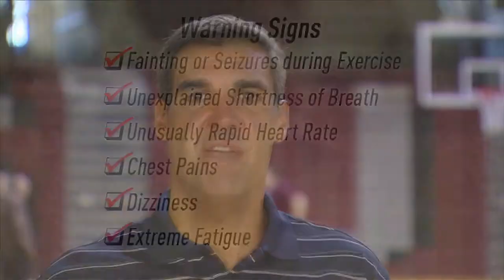Jay Wright on Sudden Cardiac Arrest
Coach Jay Wright, two time National Champion, talks about the warning signs that can lead sudden cardiac arrest and death in student athletes.